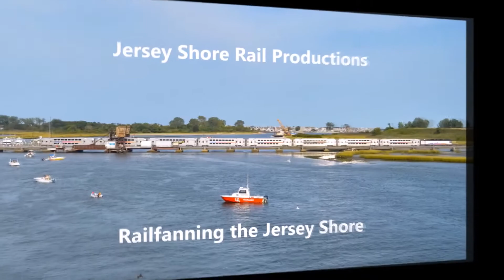Full HD 60FPS: NJT MM08 in Belmar and Bay Head with the F40PH-2CATs 3/5/18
Once again, the last two active F40PH-2CATs on NJT’s roster pay a visit to the North Jersey Coast Line. An ALP-45DP led the move going west, but the crew ended up using the F40s to drill the yard. Afterward, the train is seen leaving Bay Head for the MMC with the F40s leaving.

NJT MM-08
NJT ALP-45DP 4500
NJT F40PH-2CAT 4119
NJT F40PH-2CAT 4120